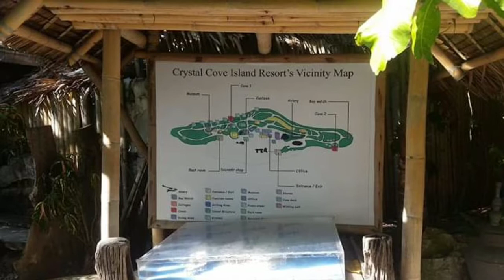BORACAY ISLAND HOPPING | ADVENTURE UNDER THE SUN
Desclaimer:

These photos were not taken this year.
I'd just want to share it with you the beauty of the Island. Some photos were on the other side of BORACAY ISLAND.

Leave me comments if you love the scenic view. Thank you guys for watching ❤️.